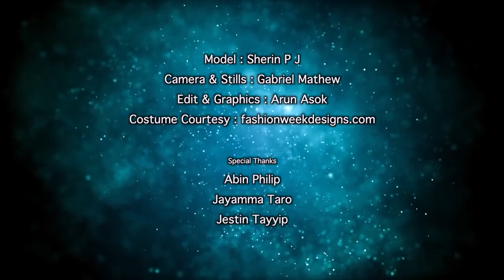DESIGN OF THE WEEK | EP-05 | MVTV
Model : Sherin P J
Camera & Stills : Gabriel Mathew
Edit & Graphics : Arun Asok

Special Thanks
Abin Philip
Jayamma Taro
Jestin Tayyip